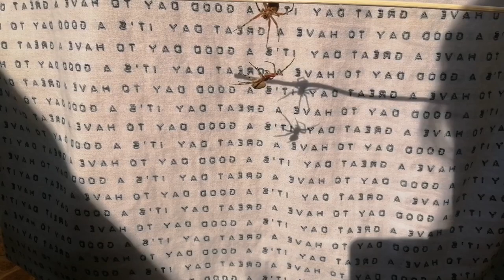Gagambang Gensan - Spider Fight | Good Size | 2 Fights 💢 💢 💢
Marami pong salamat sa mga nanunuod salamat po at napagtyatyagaan nyo pong panuorin yung mga video ko.. Maraming salamat po talaga sa inyo.

                                         Gagamba TV

gagambang japan,
gagamba ph,
gagamba sa tenga,
gagambang samon,
gagamba hunting,
gagambang kuryente,
gagamba tarantula,
gagamba away,
gagamba animation,
gagamba arabo,
gagamba alaga,
gagamba avatar,
gagamba ang parada,
gagamba attack,
gagamba alamat,
gagamba bahay,
gagamba big,
gagamba black widow,
gagamba blog,
gagamba bisaya,
gagamba binebenta,
gagamba box,
gagamba bata,
gagamba bilutan,
gagamba bino,
pepito manaloto gagamba b,
gagamba collection,
gagamba cebu,
gagamba camel,
gagamba conditioning,
gagamba cartoons,
gagamba claro,
gagamba cage,
gagamba case,
gagamba contest,
gagamba catching,
gagamba derby cebu,
gagamba dance,
gagamba dalandan,
gagamba davao,
gagamba damang,
d na kita gagambalain,
gagamba egg,
gagamba eating,
empoy gagamba,
gagamba feeding,
gagamba finding,
gagamba farm,
gagamba f,
gagamba gamot,
gagamba giant,
gagamba games,
gagamba gma,
gagamba gabi,
gagamba galamay,
gagamba gagamboy,
gagamba galing china,
gagamba hanap,
gagamba house,
gagamba huli,
gagamba hari,
gagamba higante,
gagamba in japan,
gagamba isabela,
gagamba vitamins,
gagamba itim,
gagamba video,
i witness gagamba,
gagamba jumbo,
gagamba jamill,
gagamba japan
laban